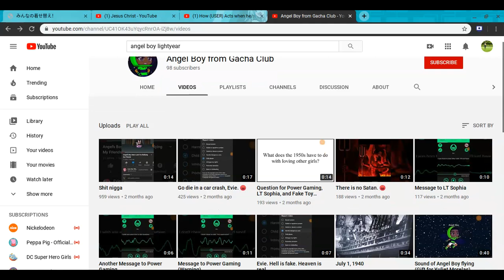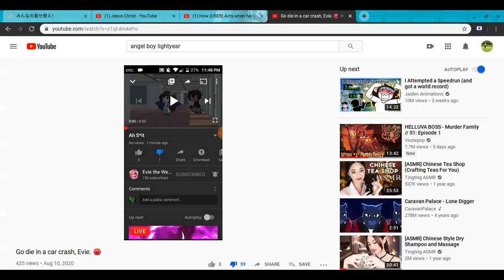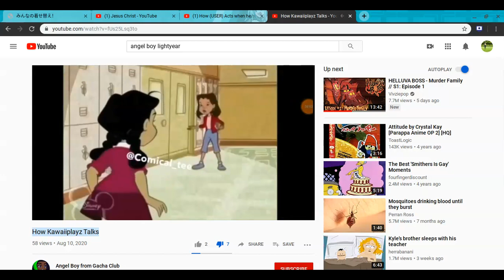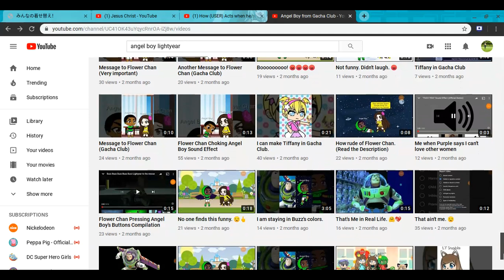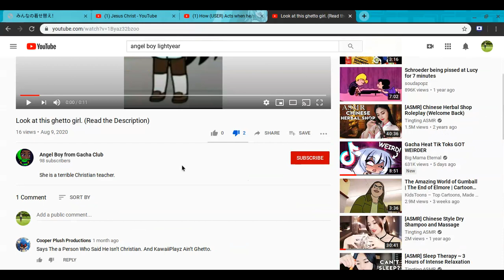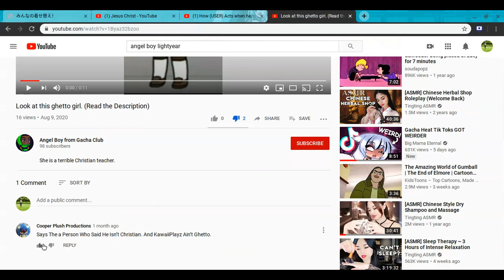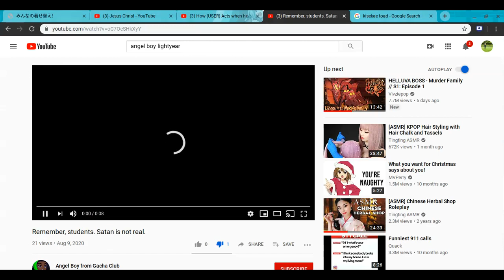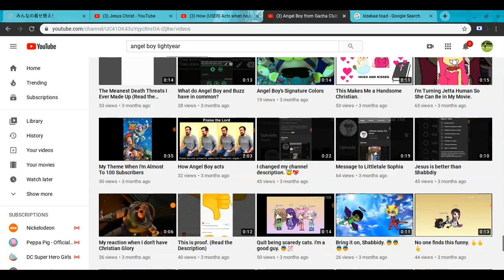8-bit commentary on fake toy aka dumb boy or i say angel boy the racist son of a bitch